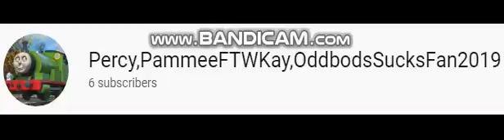My New Username!